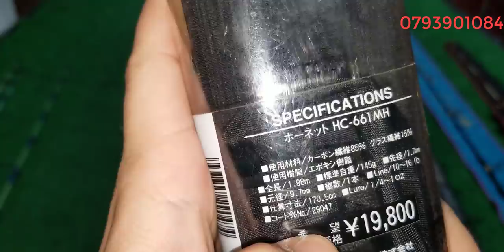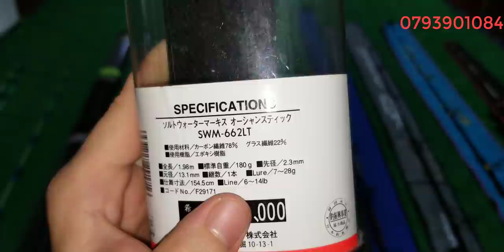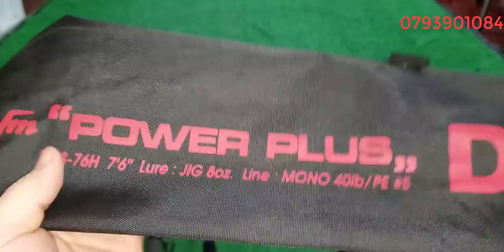Tập 178: Cần Câu lure biển , jig Carbon Nhật Bản (22/10/2021)